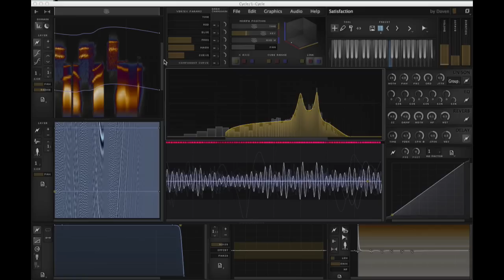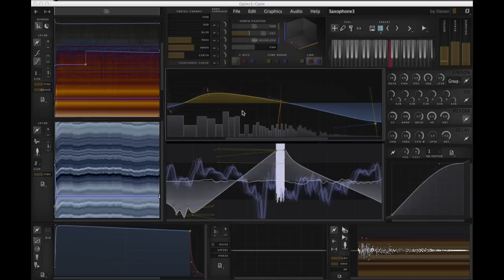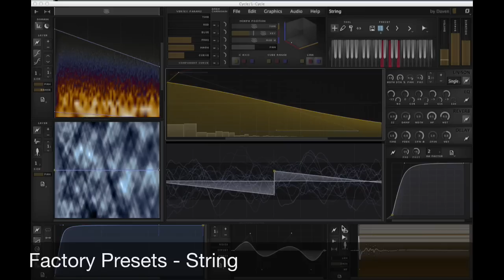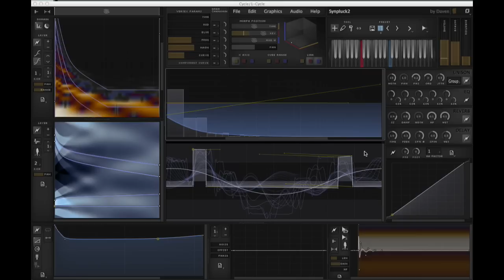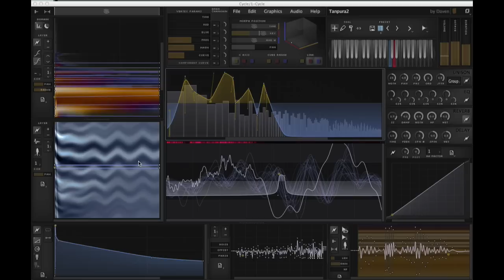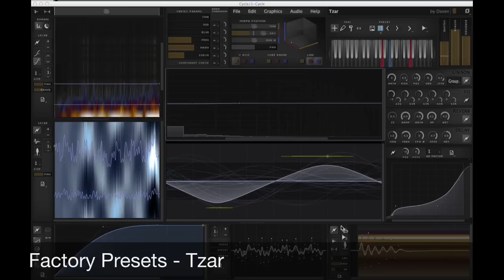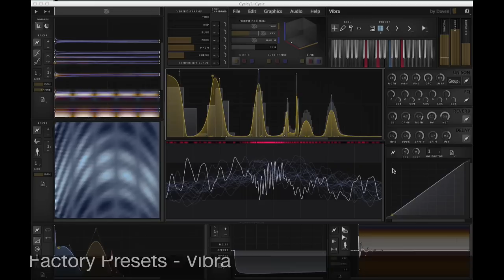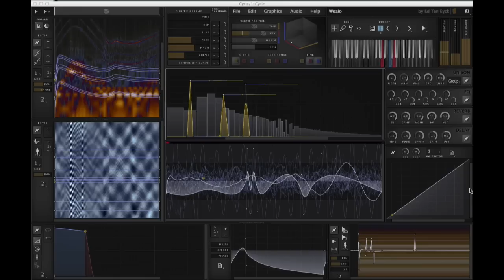Sound Review Part 3: Amaranth Audio Cycle Synthesizer (Presets)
Cycle has a visual workflow for synthesizing sound at the waveform and spectrum level.
Using points and lines to design waveshapes and spectral filters, you have the power to add detail where it is needed and directly create the character of the sound you're after. The result is a capable and productive sound design process.
Part of this design philosophy is to visualize as much as possible, providing you with a graphic representation of the output signal - one that is updated in realtime whenever a change is made.
With this in mind, the user interface shows different views of the signal and its spectral information. Each perspective doubles as an editor for the curve 'wireframe' that contributes its part of the signal processing chain.
Wherever possible, Cycle sets no limits. There are unlimited points in a curve, unlimited spectral layers, waveshape layers, deformer curves, scratch envelopes, and unison voices.